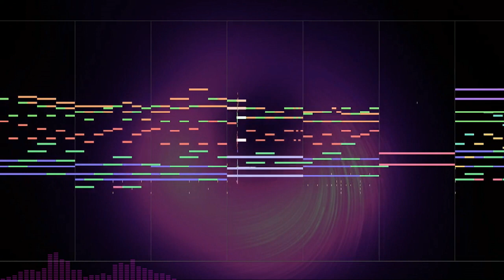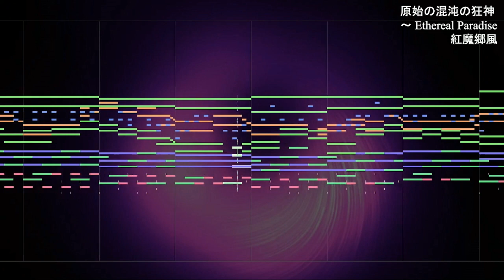Touhou GoDS - Insane God of the Primordial Chaos ～ Ethereal Paradise [EoSD Style Arrangement]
Now this, I can recall this being one of the most fun songs to arrange throughout my lifetime. The melodies sound very awesome and choatic and I love how much effort the original composers but into this. And to make it more fun, I have an idea of mind that I'd composed this into EoSD style. It turned out really nice and perfect for a song with a more chaotic feeling into it. I love chaotic vibes of 2hu songs, but I could like other vibes too.

Programs Used: FL Studio 20, MIDITrail, Abode Premiere Rush, AviUtl Eng Patch

Instruments Used:

SD-20 - Piano 2
SD-20 - FM Hard EP
SD-20 - Atack Clav 2
SD-20 - St. Vibra
SD-20 - Nylon Gt 3
SD-20 - St. Strings
SD-20 - St. SlowStr
SD-20 - Jazz Slap
SD-20 - PhaseFrtless
SD-20 - Romantic Tp
SD-20 - PanFlute vib
SD-20 - OB Square
SD-20 - Square
SD-20 - Brightness 3
SD-20 - Wind
SD-20 - Power Set 2